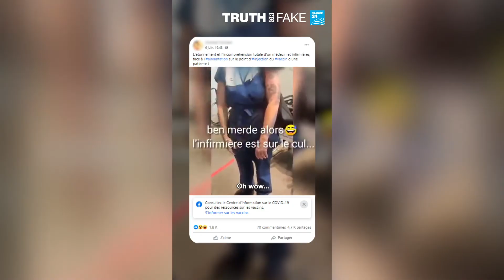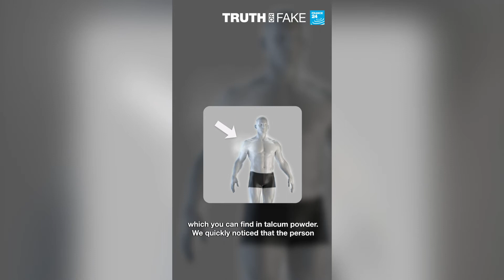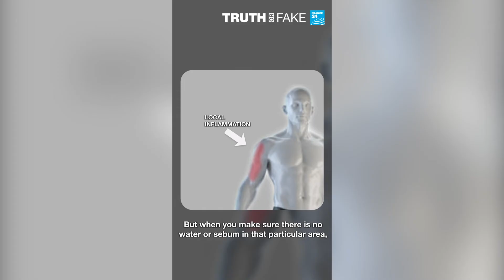Truth or Fake: Magnetism after a Covid-19 vaccine in Belgium? An expert explains • The Observers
There have been many videos posted online that have attempted to prove that Covid-19 vaccines can make your arm magnetic. These videos have shown people sticking things like phones and spoons onto their upper arms.

One video like this, filmed in Namur in Belgium, drew a lot of attention. We spoke to a scientist at the University of Namur who carried out tests on the woman in the video to explain his findings.